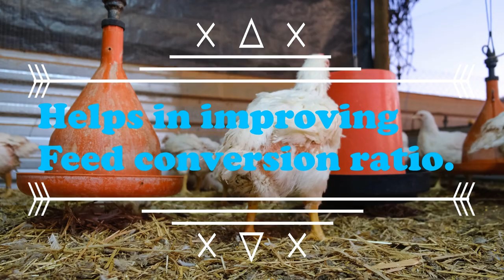Best बी-कॉम्प्लेक्स और अमीनो एसिड for Poultry || बी काम्प्लेक्स और एमिनो एसिड के बेनिफिट्स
Anfaplex अनफाप्लेक्स
B-Complex & Amino Acids बी-कॉम्प्लेक्स और अमीनो एसिड

Benefits
1. Effective Prevention Against Perosis  Muscular Dystrophy.

2. Increases General Health & Disease  Resistance

3 Ensures Relief from all Kinds of Stress.

4. Better Egg Production in Layers.

5. Enhances Body Weights.

6. Improves the Fertility and Hatchability.

लाभ:
1. परोसिस, मॉसपेशियों का कुपोषण की रोकथाम में सहायता करता है।

2. सामान्य स्वास्थ्य और रोग प्रतिरोधक क्षमता बढ़ाता है

3 तनाव के सभी प्रकार से राहत सुनिश्चित करता है

4. परतों में बेहतर अंडा उत्पादन

5. शारीरिक वजन बढ़ाता है।

6. उपजाऊपन और अंडा निर्गमन में सुधार करता है।

Usage & Administration
Broilers:
Starters: 10-20ml/100 Birds
Finishers: 20-30ml/100 Birds
Layers:
Chicks & Growers:20-30ml/100 Birds
Layers: 30-40ml/100 Birds
Breeder:40ml/100Birds
Or as advised by Veterinarian Consultant.
उपयोग करने की विधि:
ब्रोइलेर्स:
शुरुआत: 10-20 मिली / 100 पक्षी
अंत: 20-30 मि.ली. / 100 पक्षी
लेयर:
चिक्स और ग्रोवर्स: 20-30  मि.ली / 100 पक्षी
लेयर: 30-40 मि.ली. / 100 पक्षी
ब्रीडर: 40  मि.ली / 100 पक्षी
या पशु चिकित्सक सलाहकार द्वारा सलाह दी जाती है।

Best Vitamin - H For Cattle , लेवटी Udder बढ़ाने के उपाय और फायदे / लेवटी बढ़ाने का फार्मूला

Best Milk Enhancer For Cattle दूध बढ़ेगा दूध बहेगा ये गलतिया न करे कैसे दे कब दे

Best growth Promoter for Goat , बकरो की सेहत का No 1 फार्मूला , दो गुना वजन बढ़ाये